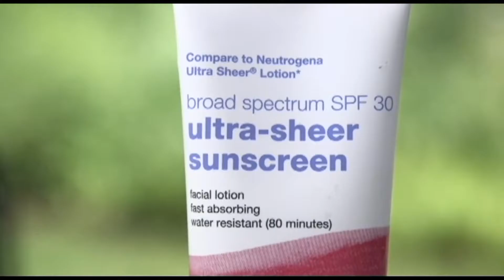NOTICIERO 33 POR LA MAÑANA 8/3/16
Virtual Safe Shot, es un campo de tiro virtual en Fair Oaks, que tiene como objetivo enseñar a las personas a usar sus armas de manera responsable. Mientras que Sacramento estaremos en los 100s como máximas y 50s como mínimas, en Stockton altas en los 90s y bajas en los  50s y para Modesto tendremos altas en los 100 y bajas en los 60s.